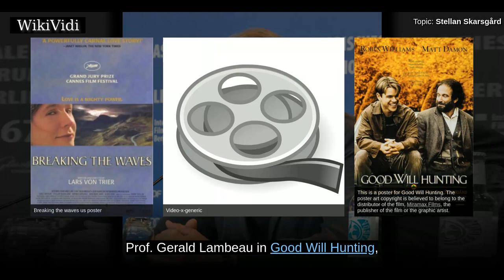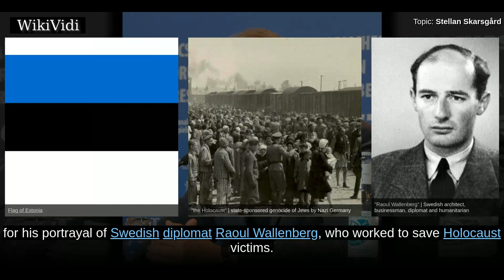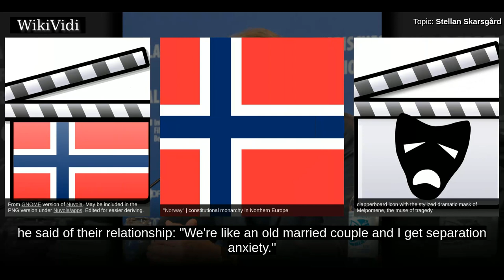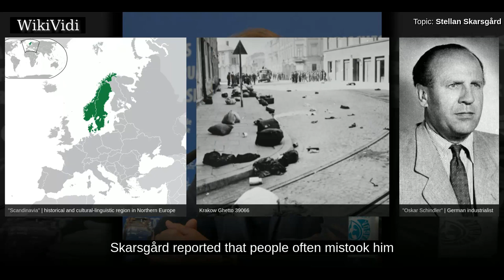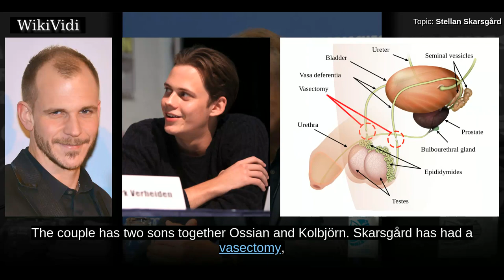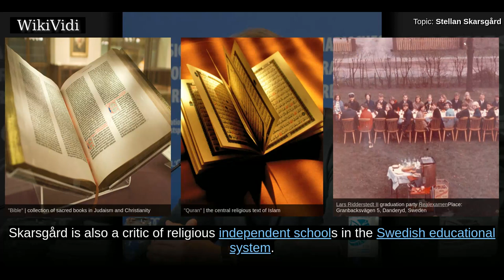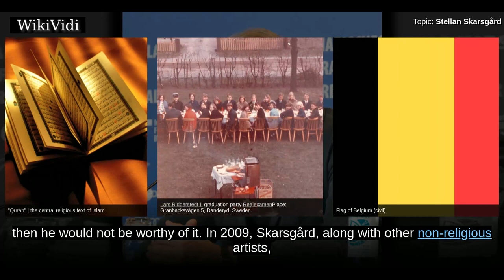STELLAN SKARSGÅRD - WikiVidi Documentary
Stellan John Skarsgård is a Swedish actor. He is known for his roles as Jan Nyman in Breaking the Waves , Captain Tupolev in The Hunt for Red October , Prof. Gerald Lambeau in Good Will Hunting , Bootstrap Bill Turner in Pirates of the Caribbean: Dead Man's Chest and Pirates of the Caribbean: At World's End , Bill Anderson in Mamma Mia! , Commander Maximilian Richter in Angels and Demons , Martin Vanger in The Girl With the Dragon Tattoo , Dr. Erik Selvig in the Marvel Cinematic Universe films Thor , The Avengers , Thor: The Dark World , and Avengers: Age of Ultron , and The Grand Duke in Cinderella .

Shortcuts to chapters:
00:00:56  Early life
00:01:15  Acting career
00:04:27  Personal life

Copyright WikiVidi.